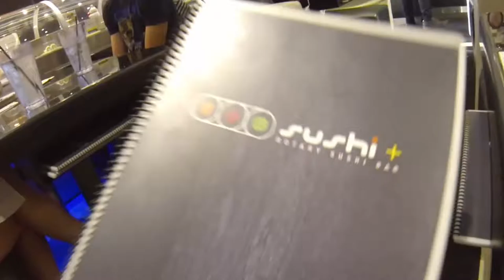The Afterburner Vlog. Episode 12.3 "Rotary Sushi Bar"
On the third episode of Vlog number 12. We explore the second day of GridLife Chicago 2016. Derek spends a little time out on track. Then we meet up with some of our local friends to explore the Offset Kings car show and go to another local Chicagoland sushi joint. Enjoy!